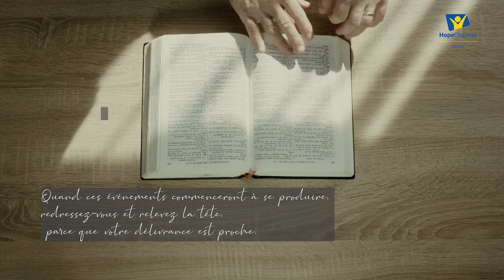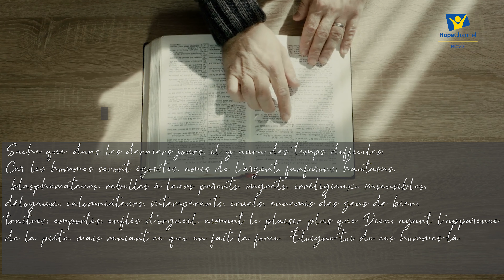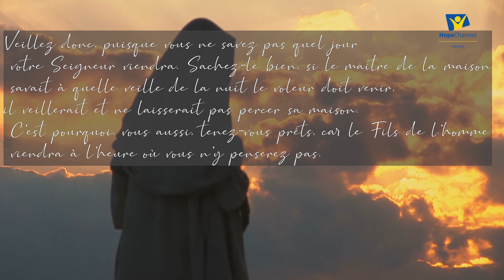1.La foi ça marche! Fabuleuse espérance.